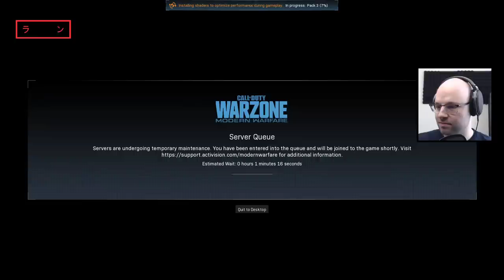Team Unity Plays: Warzone (Episode 71) [Stream Highlight]